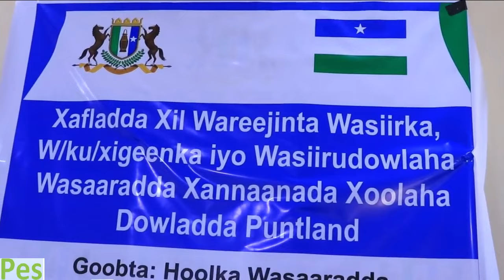Hadaljeedintii Wasiirka cusub ee wasaaradaha Xanaanada Xoolaha dawladda Puntland oo xilka lawareegay